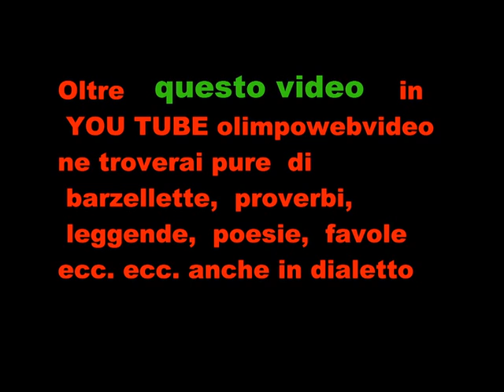Music Ambria Festival 2011 Nats videofotografico.wmv